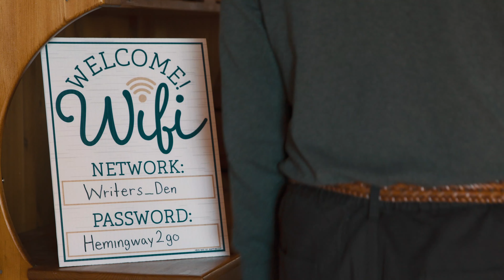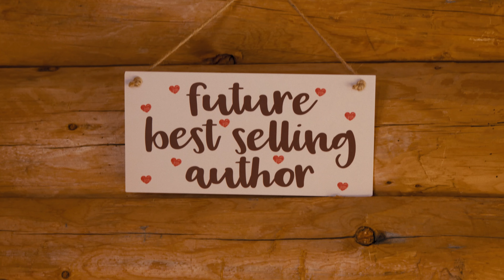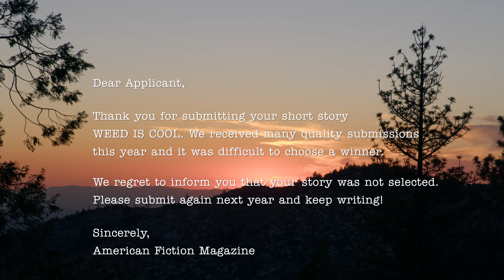The Great American Short Story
A writer secludes himself in a cabin to write the Great American Short Story. He quickly becomes more interested in creating the perfect environment for writing as opposed to doing any actual work.

A Sativa Dominant Interpretation of the "Hero's Journey."

Created for the SPLIFF Film Festival 2022
Starring Michael Haight
Directed by Daniel Maggio
Shot by Myles Gilbert